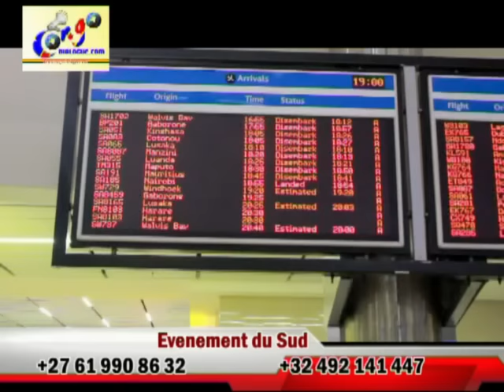BA CONGOLAIS Y' AFRIQUE DU SUD, BA LELISI BA JOEUR YA VITA